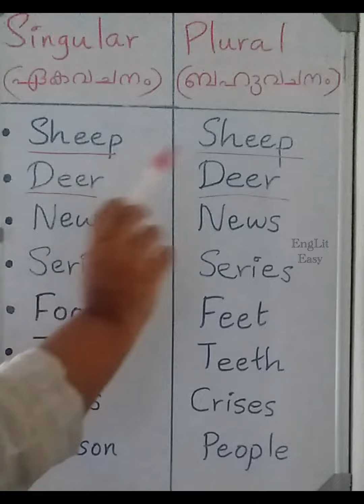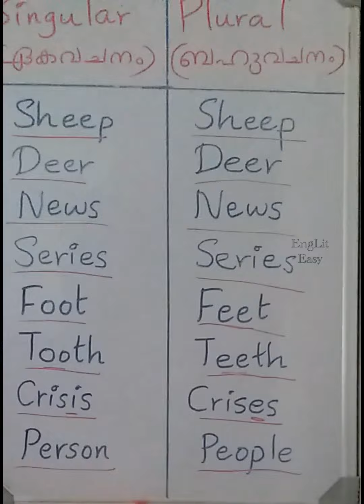SINGULAR -- PLURAL (part-5)| ഏകവചനം -- ബഹുവചനം | Learn English through Malayalam